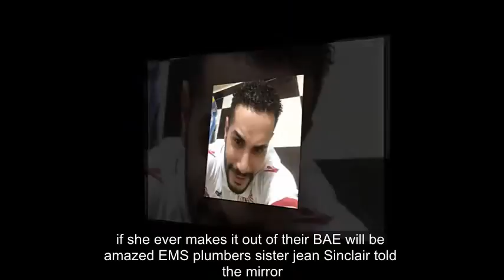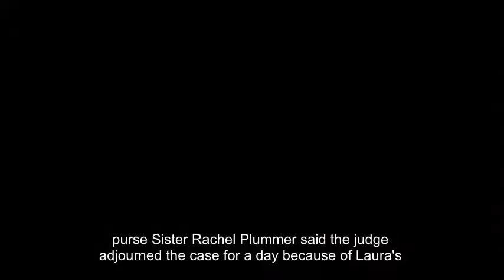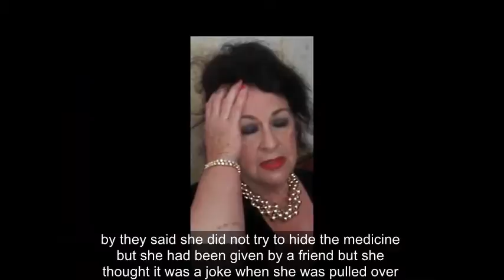Family of British tourist jailed for THREE YEARS in hellish Egyptian prison fear she won't survive a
Family of British tourist jailed for THREE YEARS in hellish Egyptian prison fear she won't survive and say she's ALREADY been be*ten in her cell after 'accidentally' pleading guilty to smuggling drugs

Laura Plummer, 33, has been sentenced to three years in jail and a £4,205 fine
Yesterday she 'accidentally confessed' to the crime, her legal team has claimed
Her distraught mother said she feels 'sick' and is 'so frightened' for her daughter
The case revolves around 290 Tramadol tablets she took to Egypt for her lover

The family of a British woman jailed in Egypt after being found guilty of smuggling drugs into the country says they fear she will not survive three years in prison.

Shop worker Laura Plummer, 33, from Hull, was arrested after she was found to be carrying 290 Tramadol tablets in her suitcase, a painkiller which is legal in the UK but banned in Egypt.

Ms Plummer's family, who have described her as 'naive', said she was taking the tablets for her Egyptian partner Omar Caboo, who suffers from severe back pain.

But now a judge at a preliminary court has sentenced her to three years' imprisonment and ordered her to pay a fine of 100,000 Egyptian pounds (£4,205).

'If she ever makes it out of there, I will be amazed,' Ms Plummer's sister Jayne Synclair told the Mirror.

'She will probably be dead if she has to stay in there for three years.'

The 40-year-old added: 'She is not the strongest person - she's already having a nervous breakdown and is being kicked and punched in the holding prison.'

Yesterday, her lawyer said Ms Plummer had 'accidentally' confessed in front of a judge after reportedly misunderstanding a question.

Ms Plummer's family previously claimed she was suicidal after sharing a 15ft square cell with 25 women inmates.

It has also been claimed that staff at the jail - which is on the outskirts of the city of Hurgharda - have shown little sympathy for what the Egyptian media are calling the 'Tramadol Tourist'.

Mr Caboo was described by witnesses at the court as being 'very sad' after the sentence was delivered, while Laura cried so heavily that her mother had to calm her down.

Speaking after the sentence, her visibly distraught mother, Roberta Synclair, said: 'This is not fair. She's done it in all innocence.

'She brought [the drugs] to help someone, to help a family.'

She added: 'She's the kindest person... I was worried about her before, [when she was] in the police station. I'm even more worried now she's in actual prison with real criminals.

'I feel sick - I'm so frightened for her.'

She has now been transferred to a police station, from which she will be sent to jail.

Laura Plummer was arrested at Hurghada International Airport on October 9 when police discovered she was carrying Tramadol and Naproxen in her suitcase.

Since then, she has been held in a communal cell in Hurghada packed with 25 other women.

Her current cell is 15ft by 15ft, her family said, and - they claim - full of 'murderers, heroin addicts and prostitutes'.

Her sister Jayne Synclair told The Mirror she was being 'targeted' by other inmates because she is foreign.

Jayne said: 'To give you an idea of the place Laura is staying in - this woman [a woman alleged to be caring for Laura] is locked up for slitting her best friend's throat.'

She added: 'She's a target in there because she's a foreigner.

'She was being kicked and kicked until apparently the cell leader started watching her.'

Jayne has also said Ms Plummer has threatened to kill herself because of the 'repulsive' conditions in the prison, which has no toilet or air conditioning.

She reportedly relieves herself in a hole in the ground.

Either today or tomorrow, she will be sent to either Qena prison.

Prisons in Egypt have been repeatedly exposed as hellishly filthy.

Al Jazeera interviewed an inmate from al-Qanater prison - which is used for both political prisoners and for regular criminals - who said it was 'full of cockroaches' and 'disgusting'.

She said everything was dirty and she regularly felt intimidated by other prisoners.

Esraa el-Taweel told the broadcaster: 'The prison is scary and horrible. A different world - some [prisoners] are caught for using drugs, some for being prostitutes, some for pickpocketing, and others for stealing public funds.

'I have seen strange people and heard very strange stories. This cell is disgusting, full of cockroaches. Everything here is disgusting and life here is very difficult.'

Al Jazeera, which is based in nearby Qatar, also published a more general story about the state of Egyptian prisons in 2014.

In shocking videos leaked to the TV channel, jails in the country were shown to be cramped and dirty.

Toilets were a hole in the ground with a curtain for privacy.

Al-Monitor, meanwhile, has reported that female prisoners in Egypt face regular sexual harassment and abuse by guards at jails.

She said the family was trying to find out more details about w